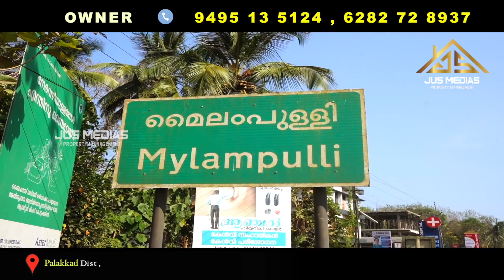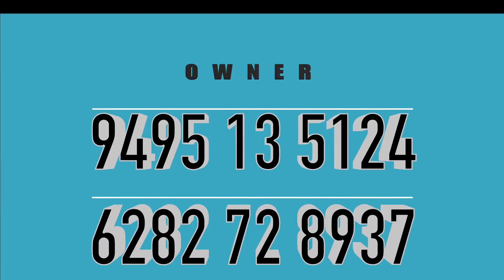Land Sale In Palakkad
1 Acre 22 Cent Land
Asking Price 2 Lakh PerCent Negotiable
For More Details Call Or WhatsApp
Owner Name : Mr. Santhosh

Published by

JUS MEDIAS
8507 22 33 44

Query Solved

Villas Sale in Pathanamthitta
House for sale in pathanamthitta